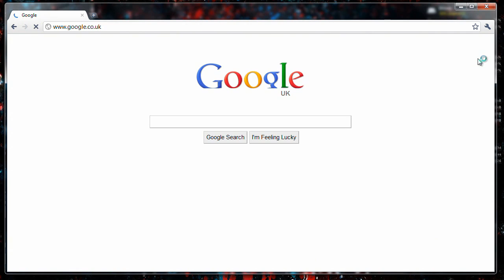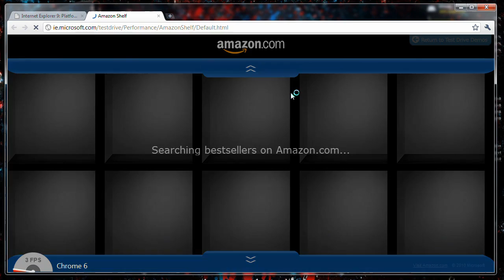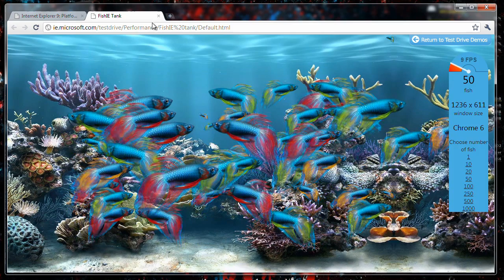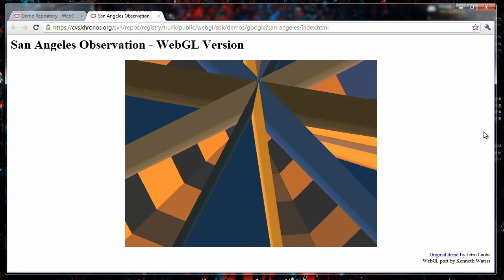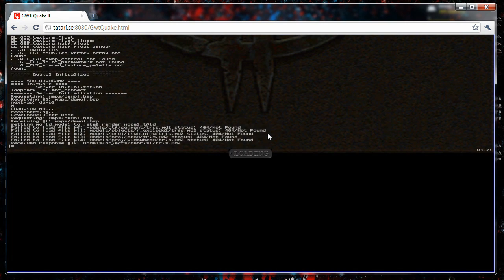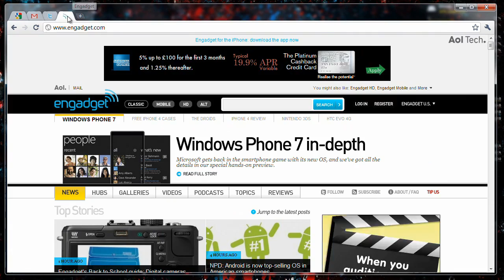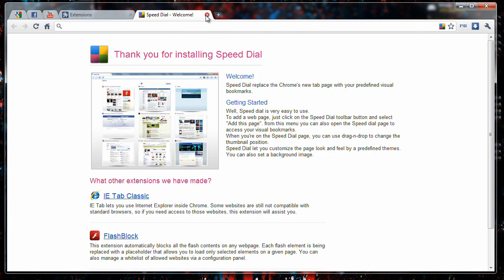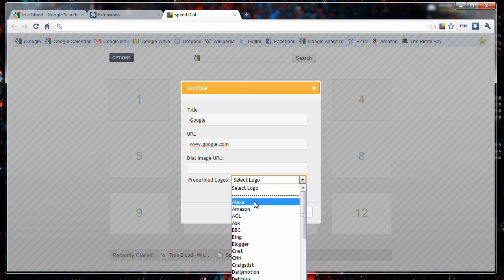Chromium/Chrome 6 Feature Demonstration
This video shows some of the new and improved features of Chrome,
as well as demonstrating the performance on the ACID3 test and canvas/webgl pages.
Some of the new and improved features are:
A Unified menu
Better Vertical tabs
Synchronisation of Extensions

The build used was: 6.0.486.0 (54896)